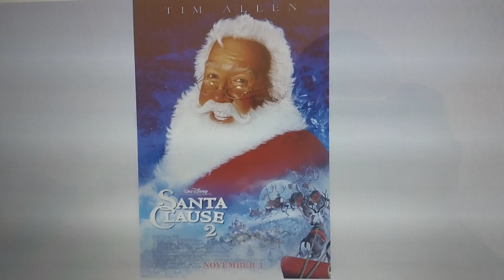Happy 21st Anniversary to The Santa Clause 2!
On this day in 2002, The Santa Clause 2 was release in theaters. Happy 21st Anniversary!🎄🎁🎅🏻🦌🎀⛄️❄️🤶🏻